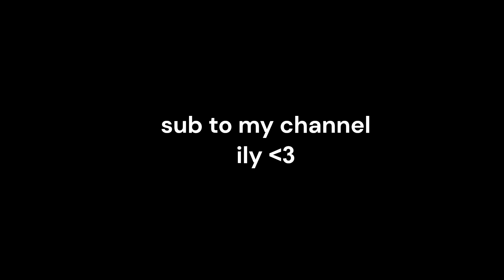FORCED TO PRIMARY, LOVE TO POKEY (Destiny 2)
I really like glaives :)

settings:
controller sensitivity:
17 look, 0.6 ads, 0.5 deadzones
mouse sensitivity:
1000 dpi, 6 look, 7 windows pointer